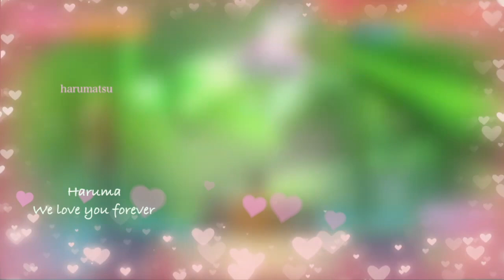📺おまけ動画 リアクションがいちいち可愛すぎる結城大地💕🌸🐎（＆お知らせ）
皆さま、こんにちは！2022年の初動画はめちゃくちゃ可愛くてお茶目な春馬くん❤️❤️

９問正解すると宣言し、有言実行しちゃうデキる男・三浦春馬❣️しかし、それだけではないのです！とにかくもう、いちいち正解した時のリアクションが最高なのです💕可愛すぎるので正解後のリアクションをまとめてみました（短くてすみませ〜ん💦）💕🌸🐎

春馬先生の名言などを中心に、私のくだらない独り言みたいなものも混ぜながら^^;、かな〜り静かにやっていこうと思っています。

✳️次回更新は未定です。

✳️春馬辞典も引き続きご協力お願いします

【お願い】
ここでは、純粋に春馬さんの素晴らしさをシェアしたいので、攻撃的なもの、事務所の非難、自らではないといった内容含む「真実の追求」についての書き込みは一切ご遠慮ください。残念・生きていてほしかった・悔しい・返して・受け入れられない・真実を明らかに・許さない・無念をはらす等の言葉も全てNGです。コメ欄は、春馬くんへの暖かなメッセージボードのようにすることを目的としています。ご理解いただける方からのコメントをお待ちしてます。なお、私用の会話のようなものや、雰囲気があってないもの、春馬さんと関係のない内容の書き込みもご遠慮ください。コメント管理がキャパオーバーのためご協力お願いします。私が読んでモヤモヤするものは見つけ次第こちらで削除させていただきます。

＊このチャンネルは春馬さんの魅力を多くの人に見て欲しい目的で作りました。そのため収益化は望んでいません